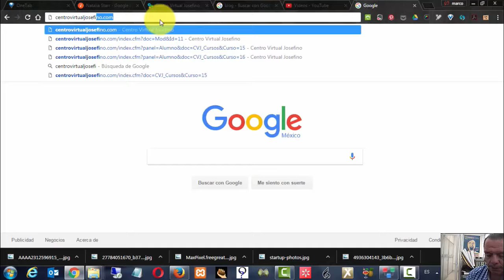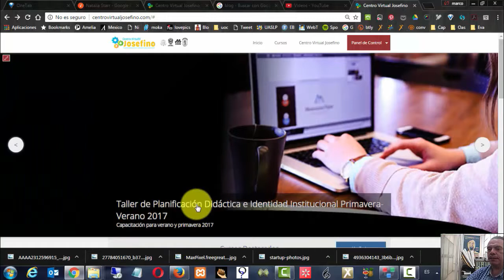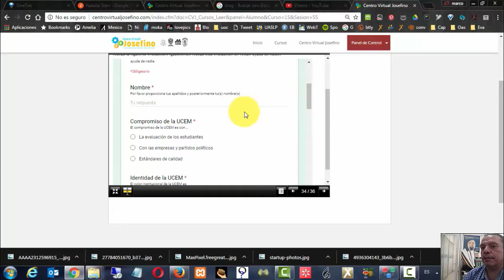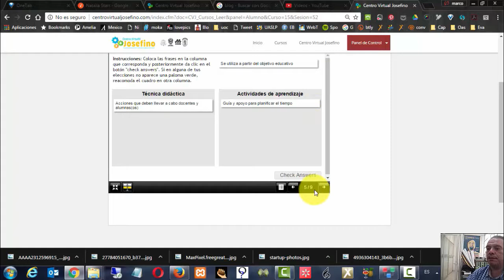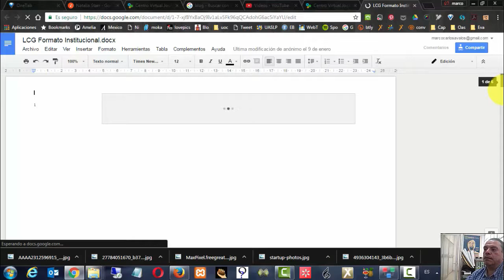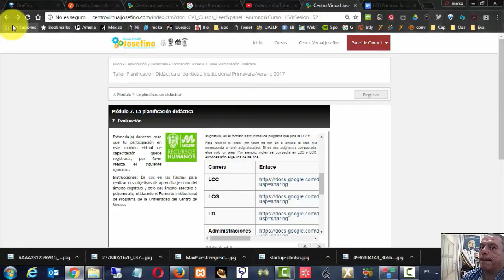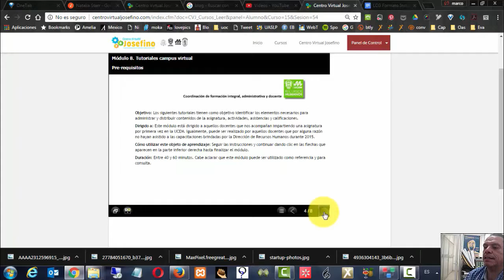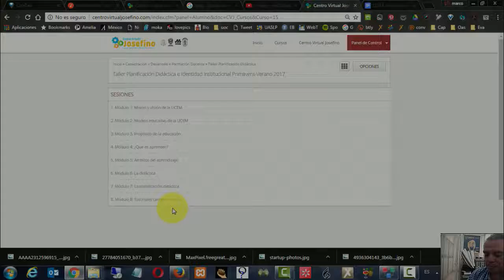Tutorial CVJ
Guía para utilizar el Centro Virtual Josefino del Instituto Cultural Manuel José Othón y la Universidad del Centro de México con sede en San Luis Potosí, SLP.